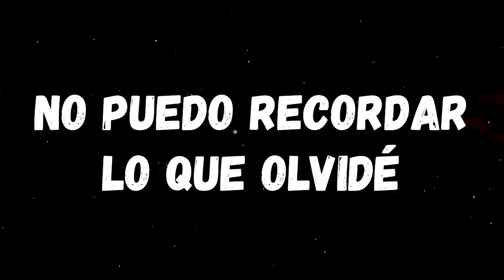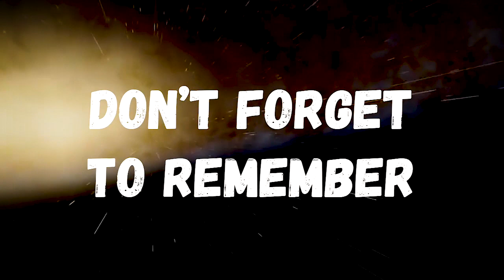Enigmas - FlyWithFlow Song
★ “Enigmas” - FlyWithFlow🎼🚀
Mi canción más larga y especial sale a la luz ahora en Siargao, tras añadir un nuevo estribillo en inglés, manteniendo intactas las mismas letras en español que escribí en Madrid hace ya 14 años⏳

Increible sensación, liberar estos pensamientos y sentimientos que han estado esperando su momento durante tanto tiempo🌀

La voz está grabada con el micrófono de mi iPhone y la base descargada de Youtube, a veces no importa los medios para alcanzar el objetivo, no importa el tiempo que sea necesario, lo importante es llegar a lograrlo🙌🏼
ENGLISH:
★ “Enigmas” - FlyWithFlow🎼🚀
My longest and most special song comes to light now in Siargao, after adding a new chorus in English, keeping intact the same lyrics in Spanish that I wrote in Madrid 14 years ago⏳

Amazing to release these thoughts and feelings that have been waiting for their moment for so long🌀

The voice is recorded with the microphone of my iPhone and the base downloaded from YouTube, sometimes the means to reach the goal do not matter, it does not matter how long it takes, the important thing is to achieve it🙌🏼